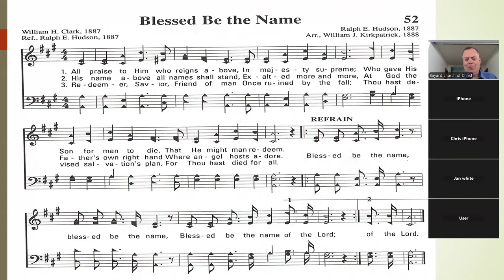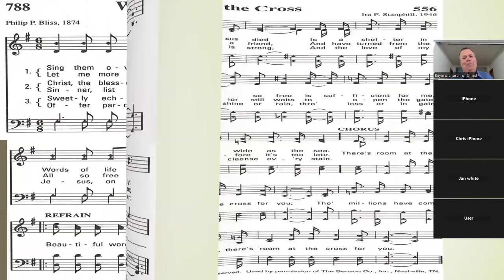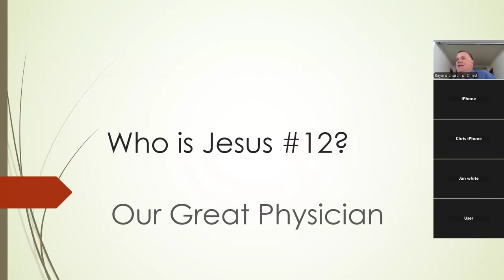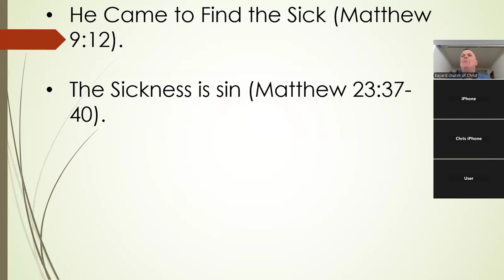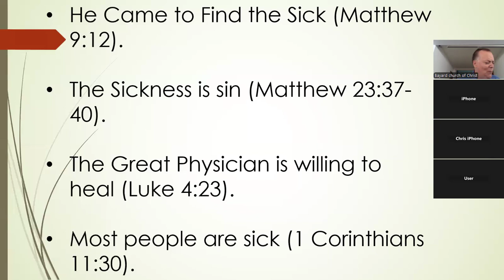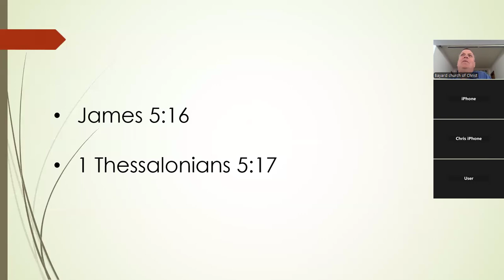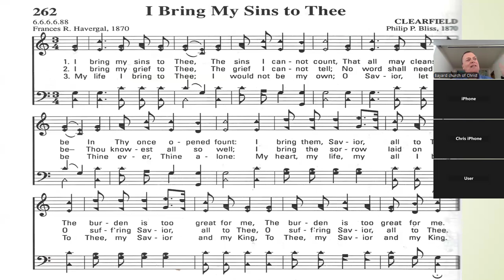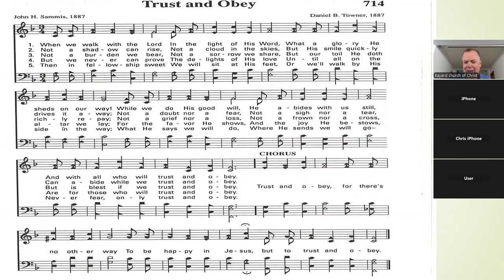September 22, 2024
Who is Jesus?  Number 11
He is the Great Physician
Luke 4:23